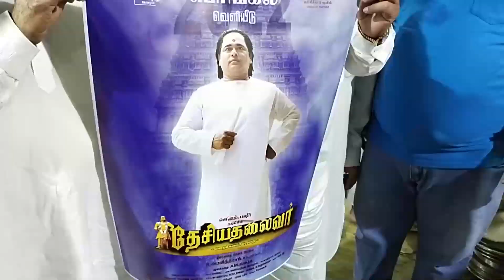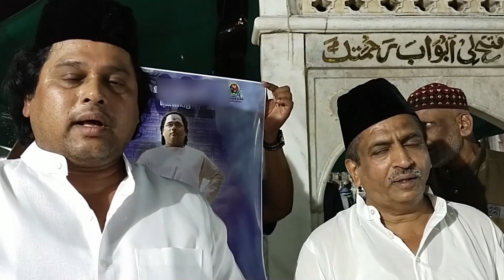அஜ்மீரில் தேசிய தலைவர் படத்தின் சிறப்பு பிரார்த்தனை | JM Bashir | DMK